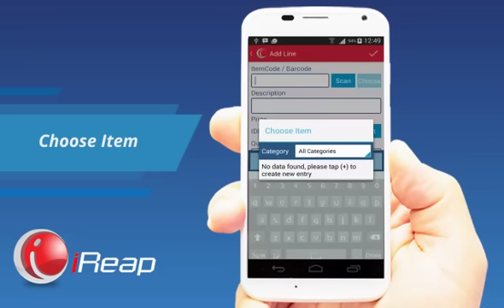iReap POS (Point of Sale) Lite Sales Demo for Android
How to add sales document on iReap Lite POS (Point of Sale), choose items, set discount, and make payment.

iReap Lite POS is a FREE mobile point of sales running on android platform.

iReap POS Lite is design and develop by PT. Sterling Tulus Cemerlang is an ERP and SAP Business One Gold Partner and Consultant focus on Retail, Distribution and Manufacturing